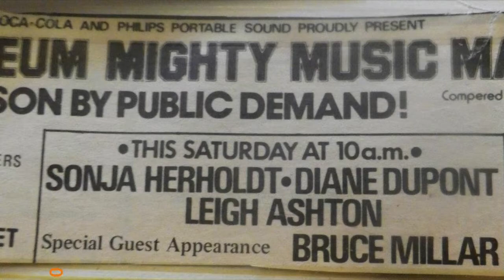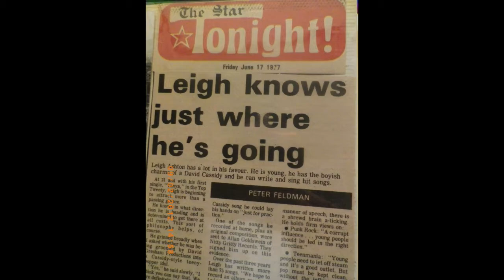Leigh Ashton - Day After Day (Memories of a lifetime, 60yrs on...)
The follow up single to Tanya. Full orchestral backing on this one makes it Leigh's most lavish production with David Gresham Productions.